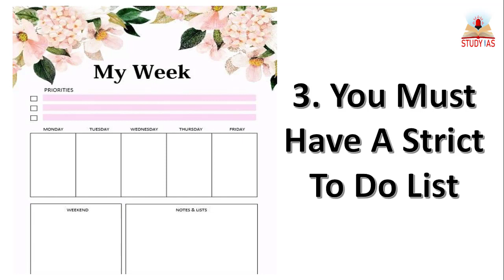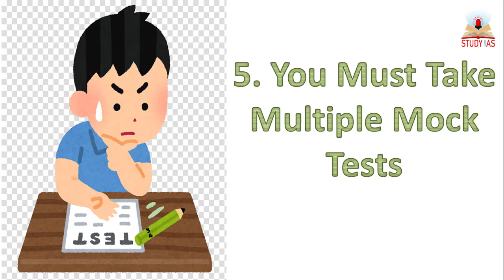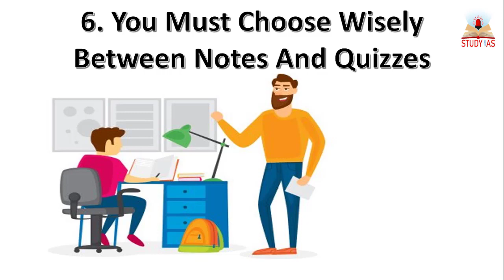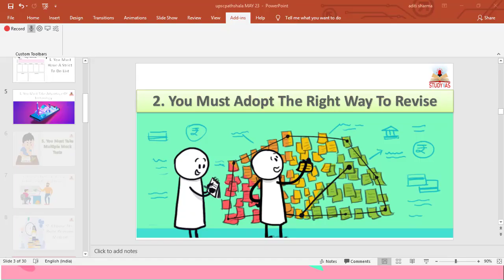EFFECTIVE & PRACTICAL WAY TO DO REVISION | PERFECT REVISION PLANNING FOR GOVERNMENT EXAM | UPSC IAS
UPSC PRELIMS 2020 Complete Current Affairs Revision
Current affairs 2020 | Important current affairs 2020 | Current affairs January 2020  | Most Important Current affairs in Hindi | current affairs india | Current affairs Quiz | latest current affairs Quiz | Most Important current affairs | करंट अफेयर्स